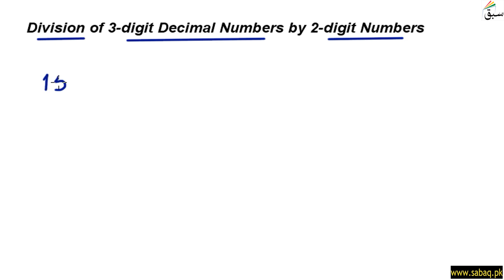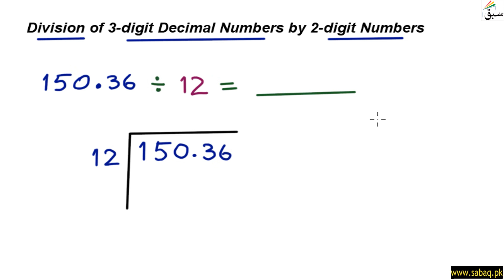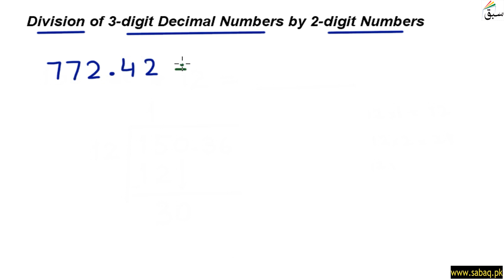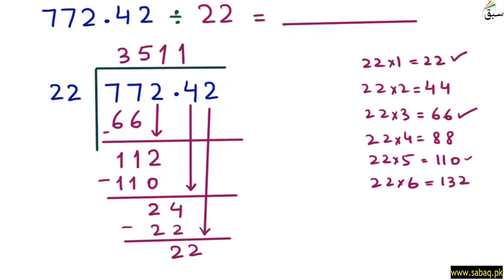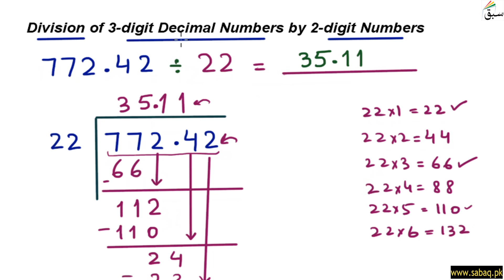Division of 3-digit decimal numbers by 2-digti numbers, Math Lecture | Sabaq.pk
This video is about: Division of 3-digit decimal numbers by 2-digti numbers, Math Lecture | Sabaq.pk |. Practice tests and free video lectures for Physics, Chemistry, Biology, Math’s, Computer Science, English & more subjects are also available at Sabaq.pk. So, subscribe to Sabaq.pk/Sabaq Foundation now and get high marks in your exams.

CLASSES WE COVER AT SABAQ.PK / SABAQ FOUNDATION:

1. KG
2. Class 1
3. Class 2
4. Class 3
5. Class 4
6. Class 5
7. Class 6
8. Class 7
9. Class 8
10. Class 9
11. Class 10
12. Class 11
13. Class 12
14. Class 13
15. Class 14
16. MCAT
17. ECAT
18. CSS

BOARDS WE COVER AT SABAQ.PK / SABAQ FOUNDATION:

1. FBISE
2. Sindh Board
3. KP Board
4. Balochistan Board
5. Cambridge

STUDY MATERIAL WE OFFER AT SABAQ.PK / SABAQ FOUNDATION:

1. Physics Lectures
2. Chemistry Lectures
3. Mathematics Lectures
4. Biology Lectures
5. English Lectures
6. General Science Lectures
7. Computer Science Lectures
8. General Math Lectures
9. Accounting Lectures
10. Statistics Lectures
11. Advance Accounting Lectures
12. Cost Accounting Lectures
13. Practice Tests
14. Physics Practical
15. Chemistry Practical